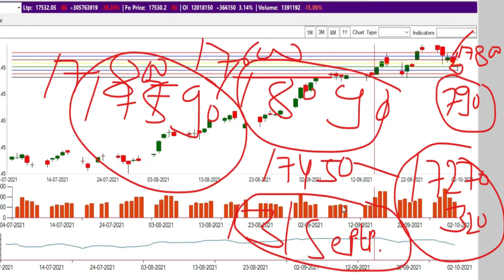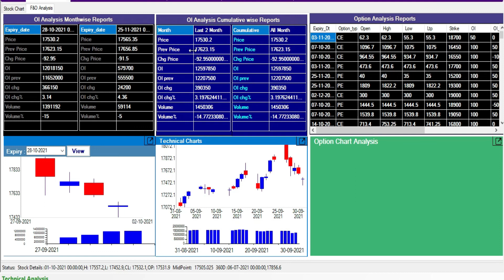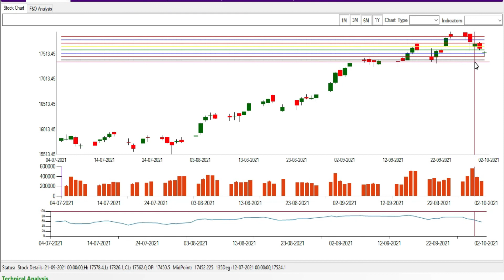Gann Level for Nifty Weekly & daily Level analysis 04thOCT2021